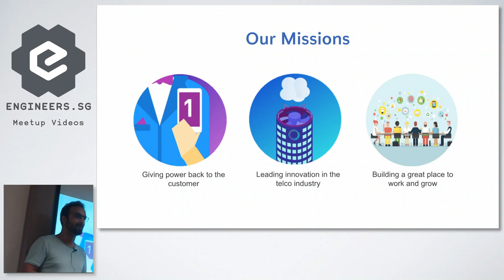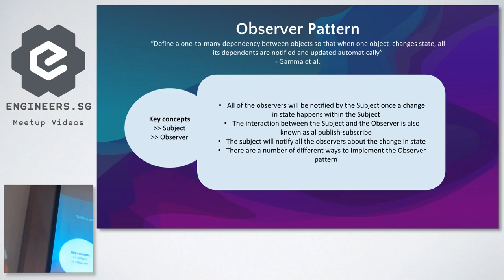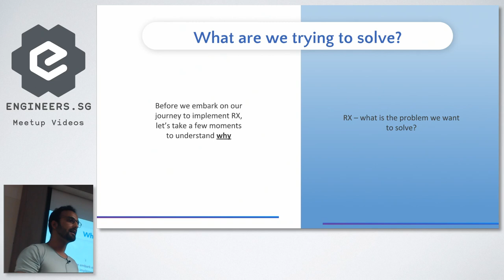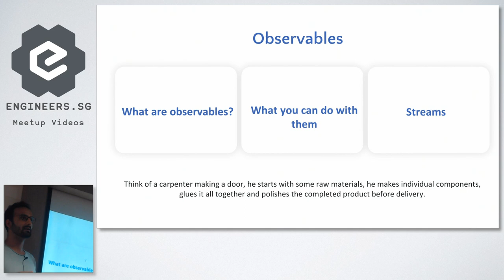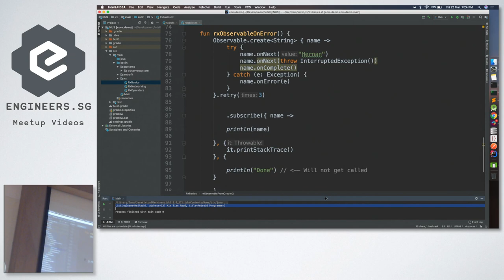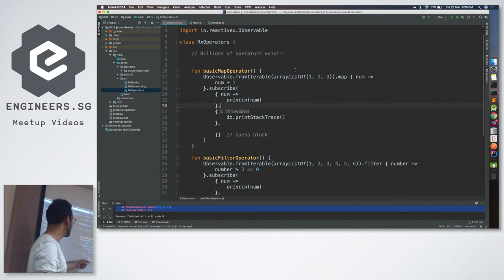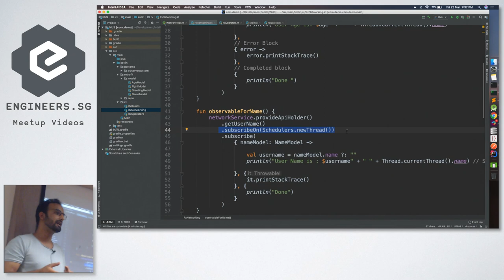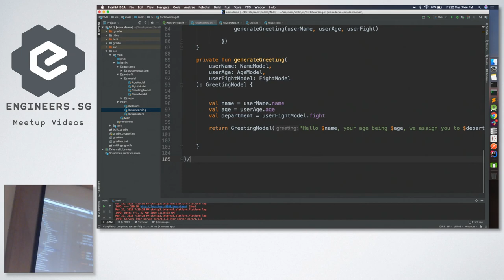RX Java: Reactive extensions for the JVM - NUS Hackers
Friday Hacks #171

Speaker:
Arun Sivakumar and Junaid Sakib (Circles Life)

With mobile apps getting more complex, we want to provide interactive solutions to users, where they never face a situation where the app hangs or freezes.

We introduce the reactive programming paradigm in Java and show how it can be used to build asynchronous, resilient and scalable apps and systems while keeping the code easy to reason about.